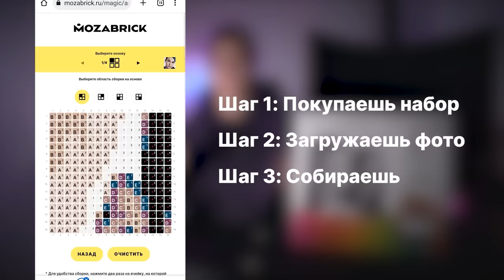МАЛЫШИ-ВИРТУОЗЫ на СОБЕСЕДОВАНИИ в МУЗЫКАЛЬНУЮ ГРУППУ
В этом видео Я в образе МАЛЫША-ГИТАРИСТА снова пытаюсь устроиться в музыкальную группу. Только на это раз я позвал МАЛЫША-БАРАБАНЩИКА. Очень весело видеть лица людей, а потом и их реакцию. Фингер-что? Фингерстайл 🙂

Самое сложное - найти людей, которые вообще не знают о таком пранке. Да, можно загримироваться, но если человек знает, что такой пранк существует, он сразу понимает в чем дело и особой реакции не выдаёт.
Поэтому я трачу очень много времени и сил, чтобы найти тех, кто вообще не видел этих видео.